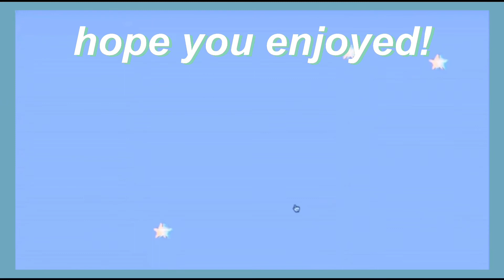୨aesthetic minecraft speedbuild୧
hope u guys liked this
speed build! ୭ 🕊

to become a kiddo!

                        ⠀. » [smoothiie] «
⠀⠀⠀ ⠀ ⠀ 0:00 ─〇 0:00
⠀ ⠀ ⠀ ⠀ ⠀ ⠀ ⠀ ⇄   ◃◃   ⅠⅠ   ▹▹   ↻

saranghae! .ೃ࿔*